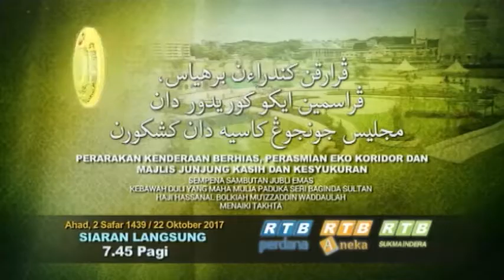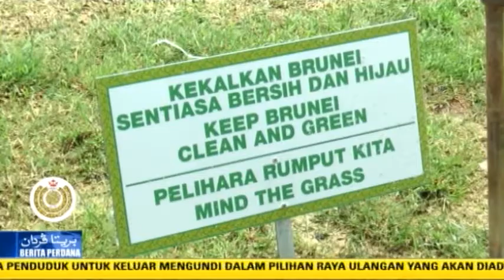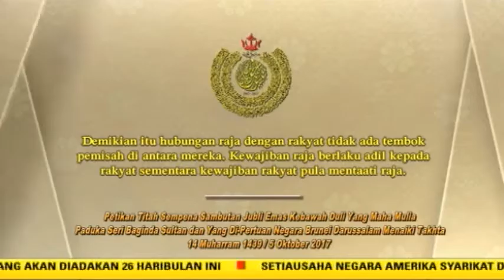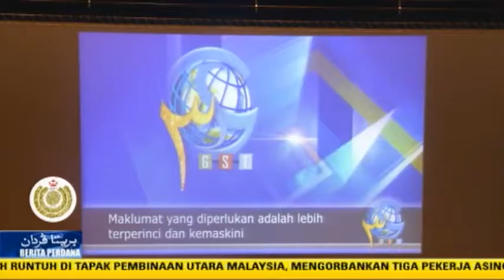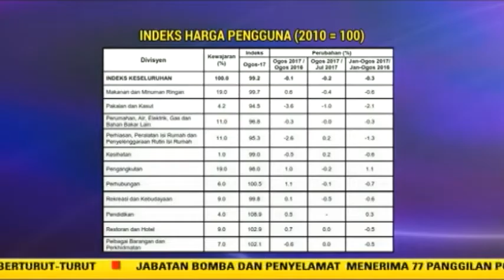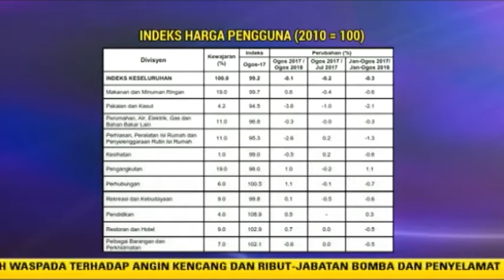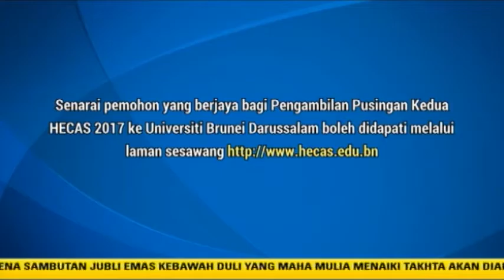Berita Perdana 21 Oktober 2017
News List:

1. Raptai penuh Musabaqah Tilawatil Quran Belia Asia Tenggara di ICC

2. Konvensyen Kumpulan Kerja Cemerlang  Peringkat Kebangsaan di Jabatan Perdana Menteri.

3. Majlis Khatamal Quran Majlis Wanita NBD sempena Jubli Emas KDYMM Menaiki Takhta di Jame Asr Hassanil Bolkiah

4. JE BERIGA EKO

5. Vox pop orang ramai mengenai isu kebersihan

6. Siaran Akhbar Jabatan Bomba dan Penyelamat  mengenai panggilan kecemasan

7.Tip Memandu

8.Majlis tahlil Sekolah Yayasan SHHB di Kubah Makam Diraja

9.  Index Harga Pengguna bulan Ogos 2017